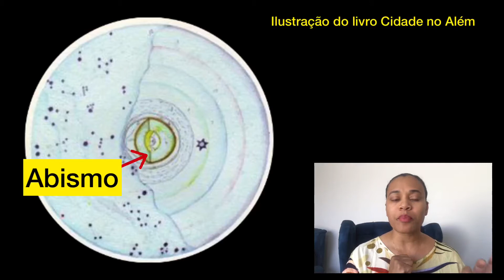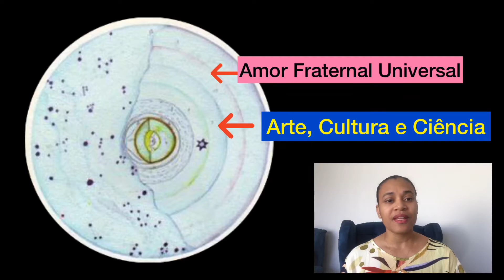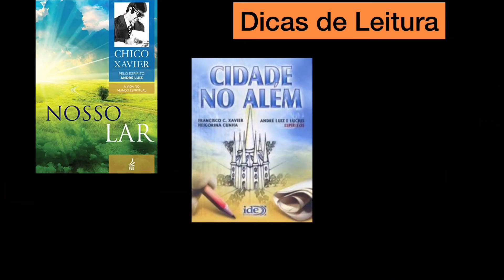02a Alvorada Nova video complementar As Esferas Espirituais da Terra Plano Espiritual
Video complementar que demonstra os planos espirituais